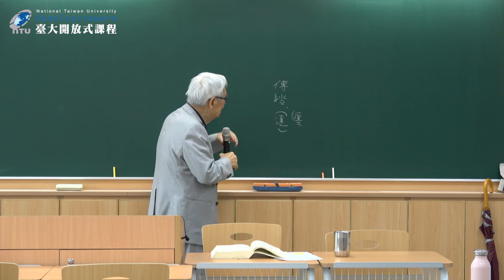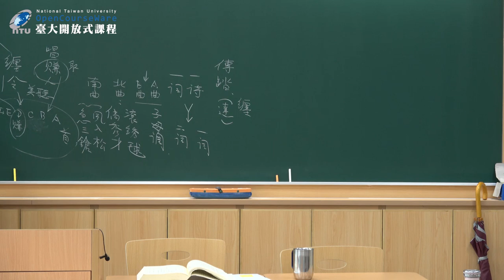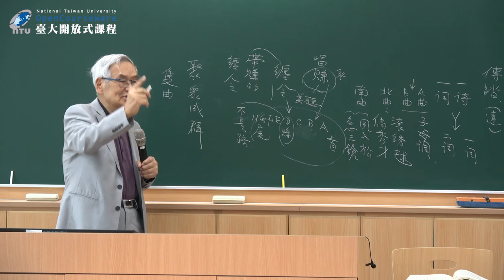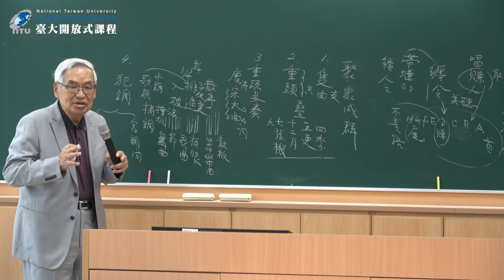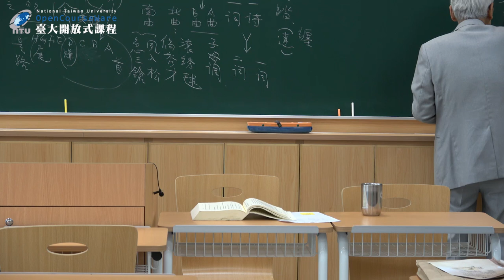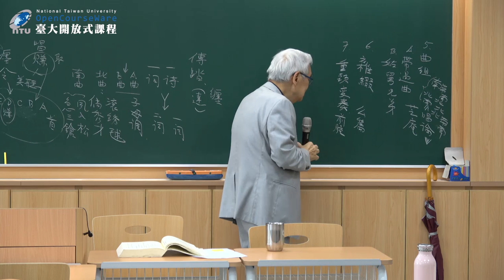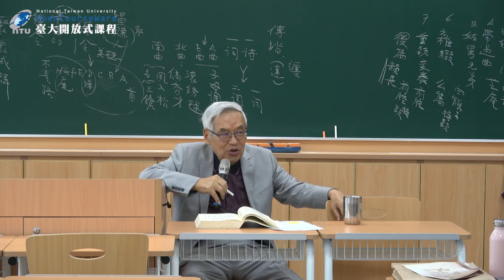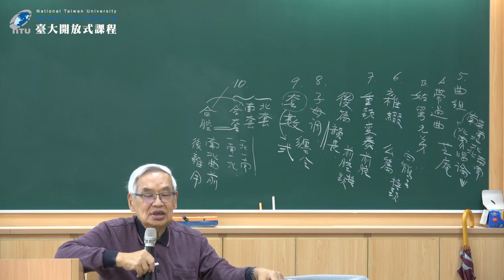俗文學與民間藝術 23. 諸宮調